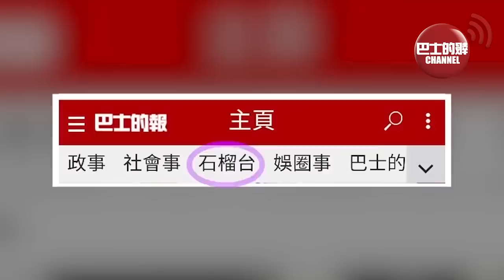【中國焦點新聞】碾壓印度蘇式戰機，逼美軍E3預警機全線退役，中國預警機是怎麼做到世界第一的？中國推進探月工程，2028年組成月球科研站基本型。23年3月8日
1、碾壓印度蘇式戰機，逼美軍E3預警機全線退役，中國預警機是怎麼做到世界第一的？

2、中國推進探月工程，2028年組成月球科研站基本型

3、全球首例一體化建造LNG模塊化工廠完工交付

4、巾幗不讓鬚眉！中國女兵不再只是文藝兵和護士